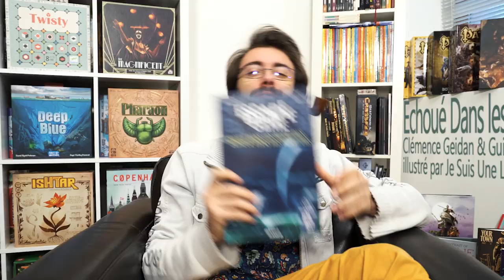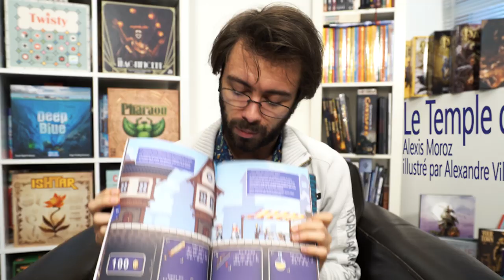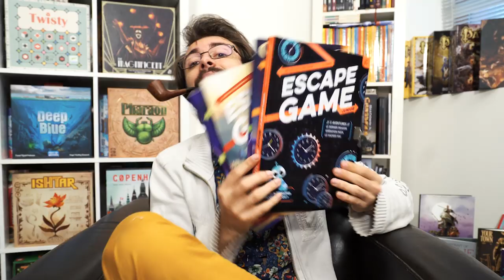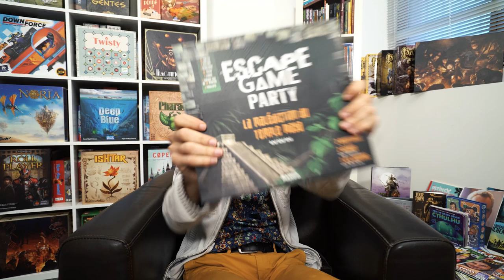Talkview : la gamme Escape Game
🎲 Winzenschtark vous fait le tour des sorties de la gamme Escape Game sur l'année 2019, avec la participation de M. Rémi Prieur pour les infos historiques :

écriture : Winzenschtark et M. Guillaume & Mm. Mathilde pour l'interview
réalisation : Winzenschtark
montage : Winzenschtark
musiques ajoutées : "So 70's" de Vincent Perrot, OST de Mystery Case Files Huntsville, "Rush" issus de l'OST de Cowboy Bebop, "You Have Beautiful Eyes" de The Blasting Company, et "Maleducato" de Dumbo Gets Mad.